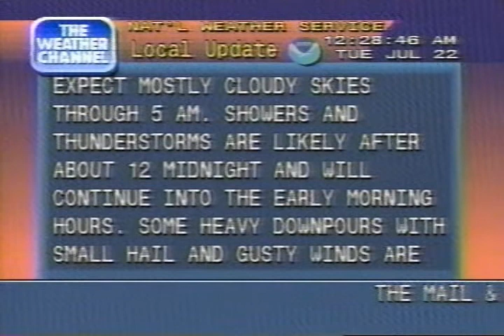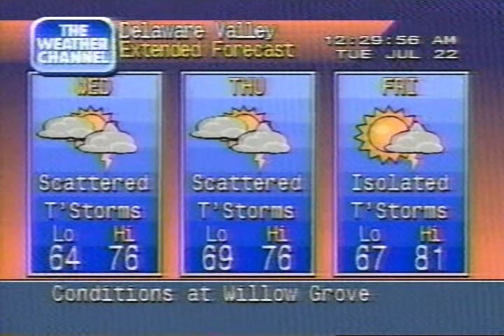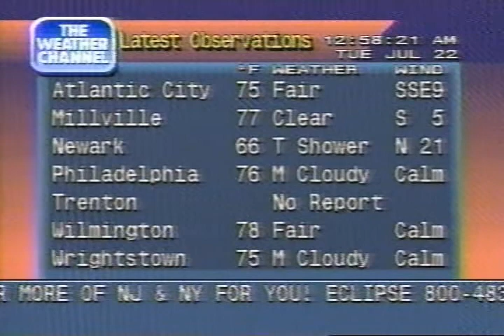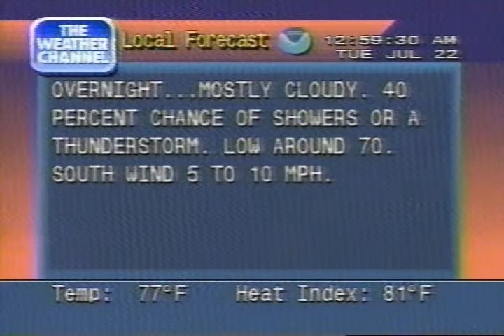Weather Channel clips including Local Forecasts, 12 AM - 1 AM Tuesday July 22 1997